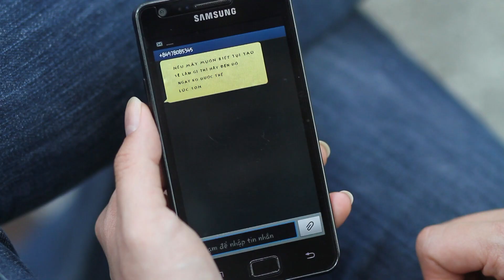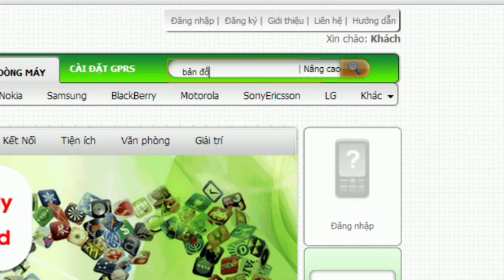Dịch vụ Mstore [Viettel & H&M Studio]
Video By H&M Studio